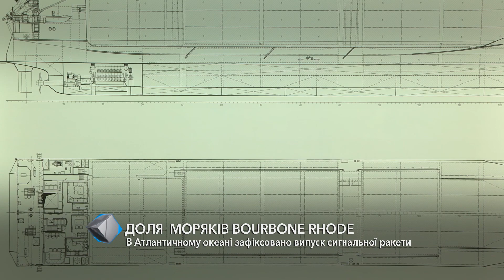Судьба моряков “Bourbone Rhode”: в Атлантическом океане выпустили сигнальную ракету